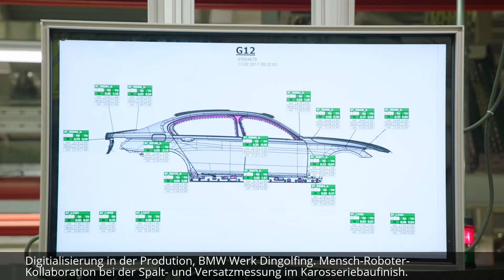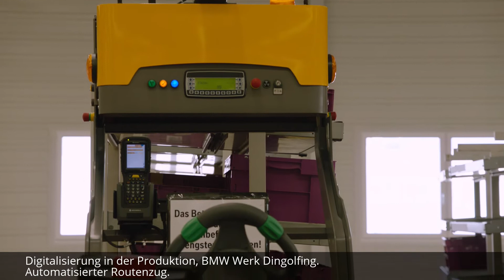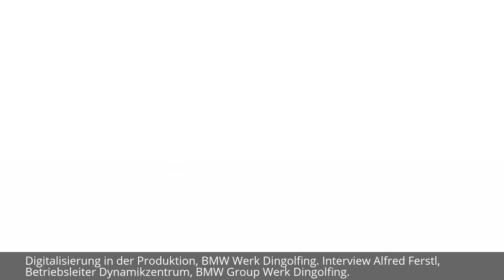Digitalisierung in der Produktion, BMW Werk Dingolfing.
Footage-Material mit 8 Szenen:
- Mensch-Roboter-Kollaboration bei der Spalt- und Versatzmessung im Karosseriebaufinish.
- Interview Klaus Sammer, Leiter Karosseriebauplanung, BMW Group Werk Dingolfing.
- Mensch-Roboter-Kollaboration in der Achsgetriebemontage.
- Interview Dr. Heinz Brunner, Leiter Produktion Fahrwerk und Antrieb, BMW Group Werk Dingolfing.
- Mensch-Roboter-Kollaboration für Kleberauftrag Seitenscheiben.
- Interview Oliver Rossmüller, Planungsspezialist Montage, BMW Group Werk Dingolfing.
- Automatisierter Routenzug.
- Interview Peter Kiermaier, Leiter Logistikplanung Montage, BMW Group Werk Dingolfing.
- Interview Alfred Ferstl, Betriebsleiter Dynamikzentrum, BMW Group Werk Dingolfing.